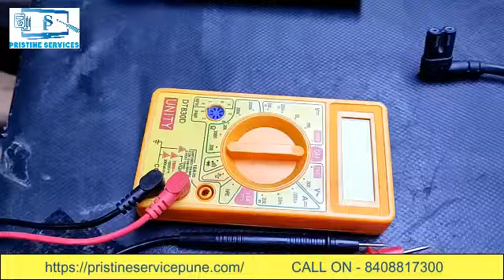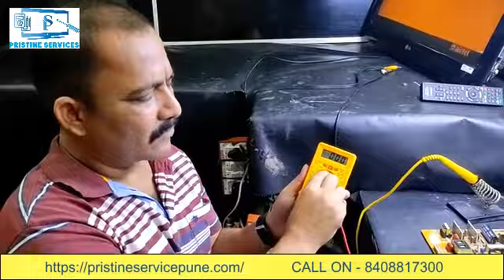How to Measure DC Voltage With Multimeter | TV Remote Battery Voltage | Pristine Services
A Multimeter is an estimating instrument that anybody associated with gadgets should use at some stage. A multimeter can be utilized to quantify voltage, current, resistance, continuity and other parameters.
In this video, we are showing all the stages of how to check TV Remote Battery DC Voltage.
At Home, there are many DC Voltage Instruments use, You Can Easily Check DC Voltage at Home and Check Whether the Device working or Not.
If You Find any Issue in Device, Contact Pristine Services We are Repairing All Electronic Appliance TV, Projector, Fridge, Washing Machine etc
Also If You Want any Electronic Accessories, We Provide all Type of Electronic Accessories and Spare Parts.

Our Service
- 100% Best Quality Service
- Reasonable Rate
- Doorstep Service
- 100% Safe & Secured Service